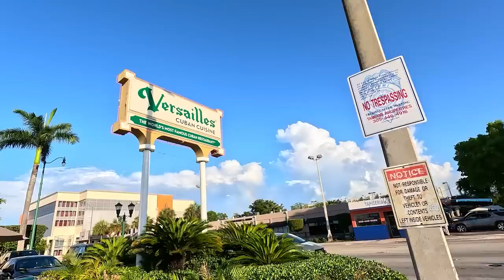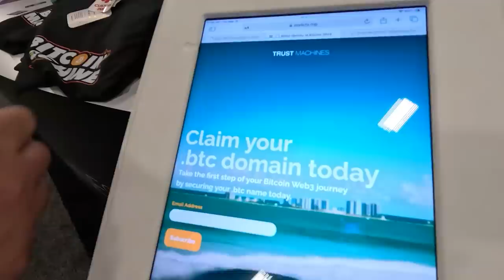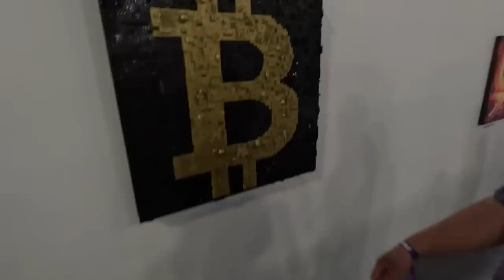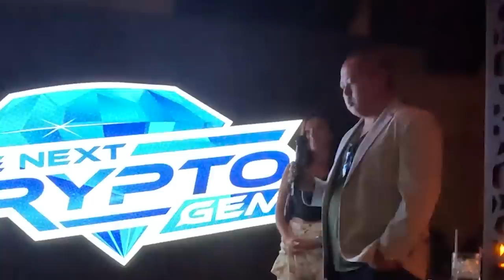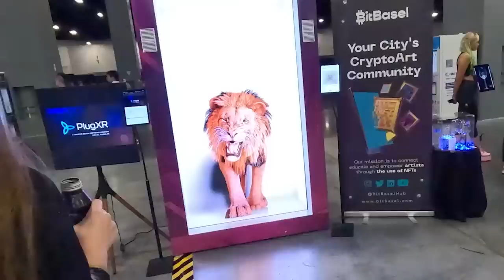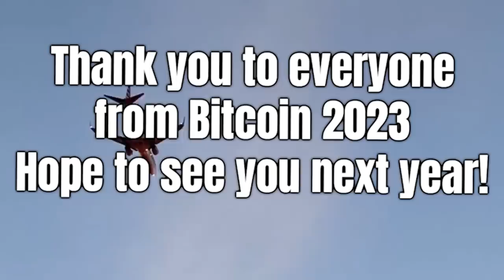My Miami Trip | Bitcoin 2023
This past week, I was down in Miami for 3 days attending the Bitcoin 2023 conference.  I met a lot of people, connected, and partied!  Check out the vlog of my Miami trip.

Buy/Trade Latest *Meme Coins* - Use THIS Link👆

ITrustCapital